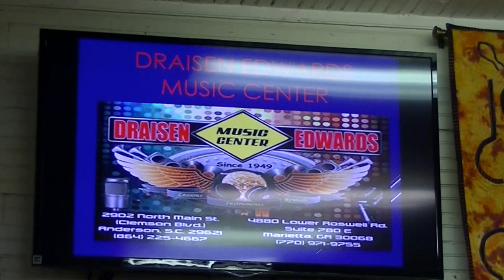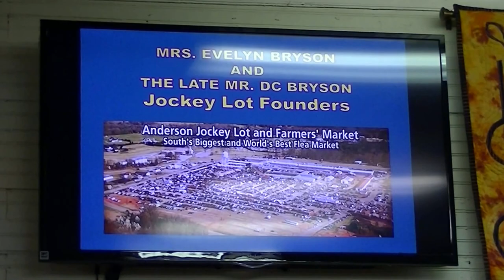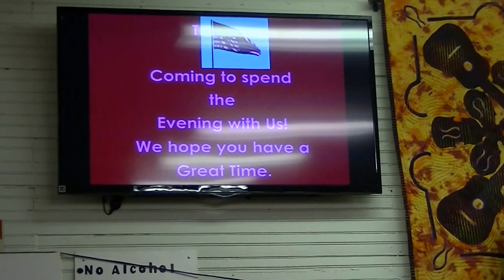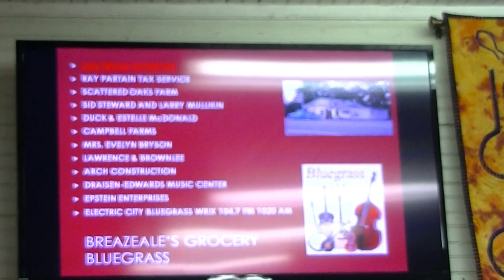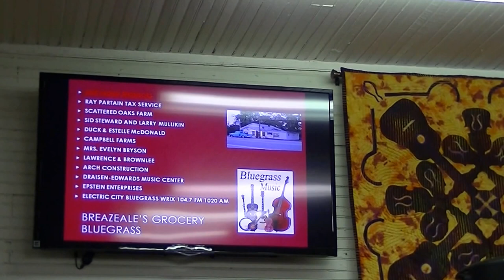Breazeal's Bluegrass & Grocery..7-30-2017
Bluegrass music every Saturday night..No addmission